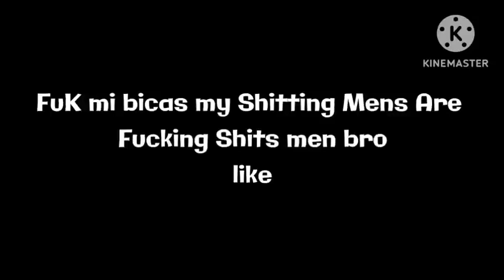Roys Bedoys Park intro Season 1 to Season 3 (FIXED)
UG